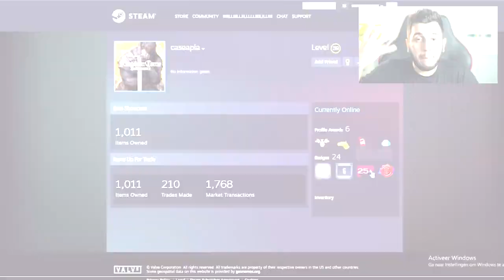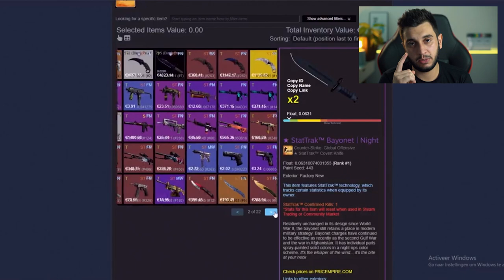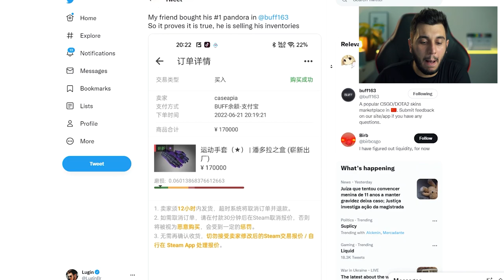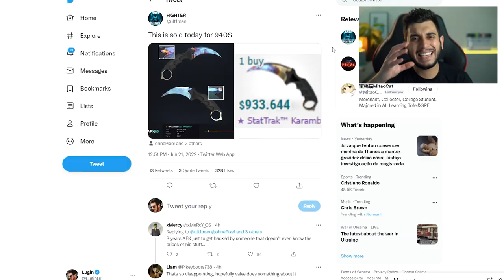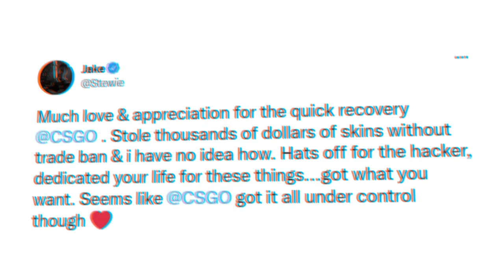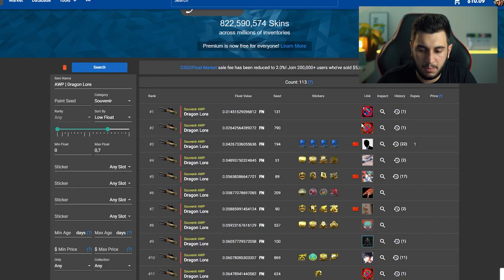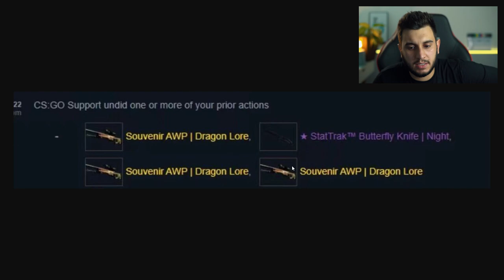SHEIK ÁRABE PERDEU R$10 MILHÕES NO MAIOR ROUBO DA HISTÓRIA DO CS:GO (inventário mais caro do mundo)